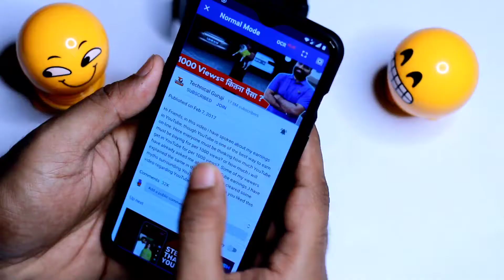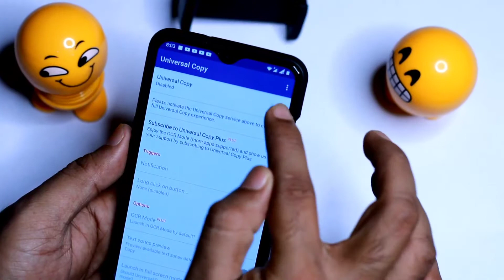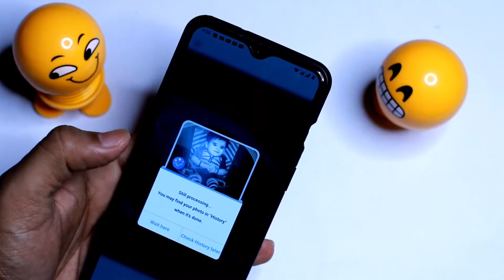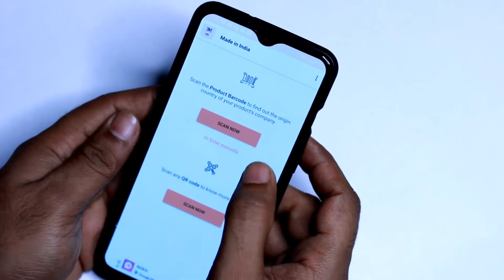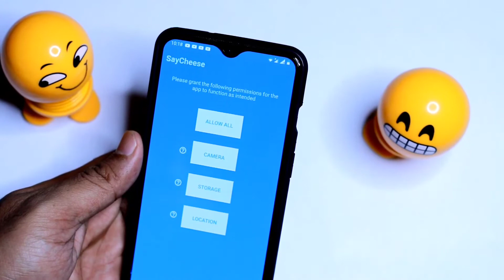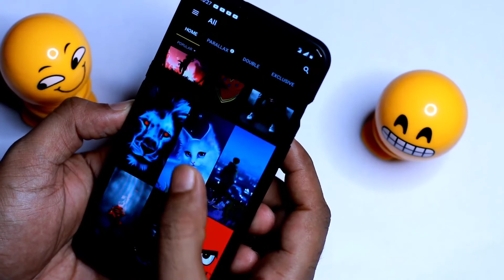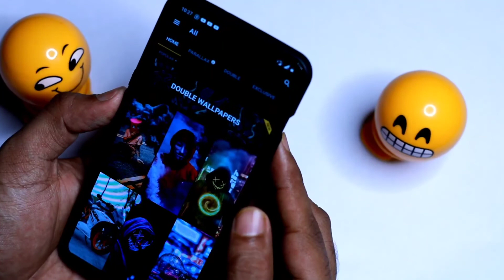Top 5 FAADU Android Apps 2020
Top 5 faadu android application -Top 5 best android apps July 2020 - Top Apps for android